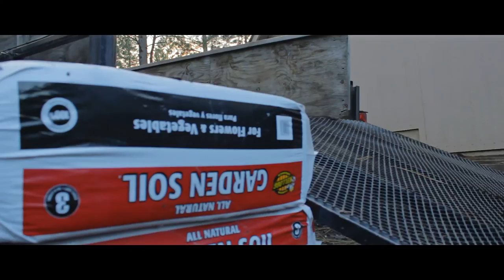Advanced Digital Crane Jib - 8/12 ft Jib (TEST)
Here are some tests using the Canon T3i on the Advanced Digital 8 to 12 foot Jib! For $240 this Jib is amazing! It does everything you would expect from a 12 foot jib and is very easy to use/set up!